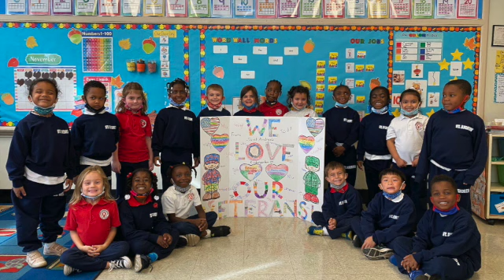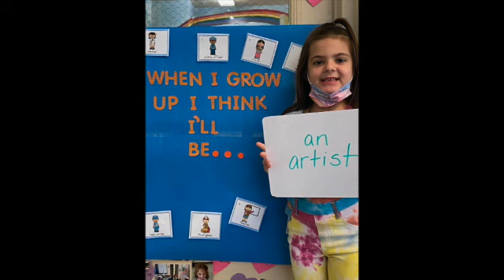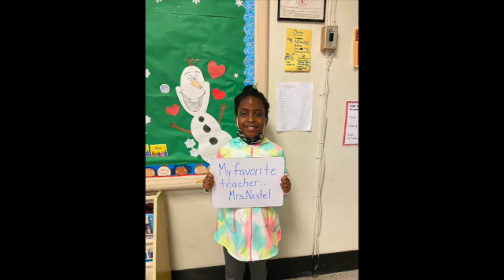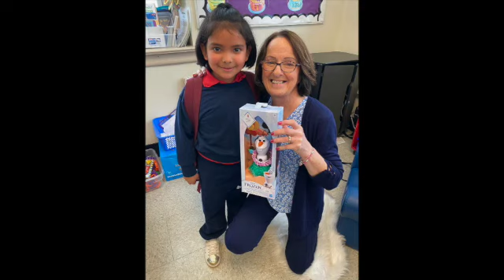St Andrew's School 2021-2022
What a great year!